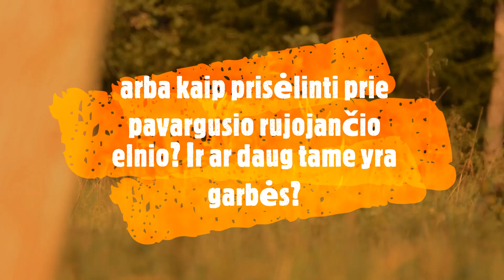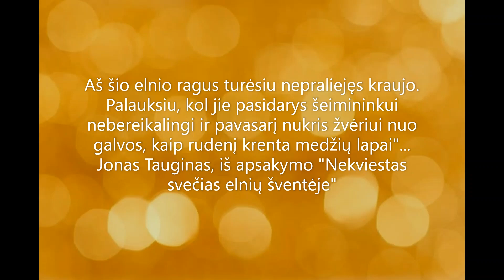Himnas gyvenimo grožiui 2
Tą rytą, kai stebėjau šitą elnią, prie manęs prislinko...medžiotojas ir palietė mane ranka...Įsikalbėjome (pašnibždomis), daug visokių istorijų paporino. Ir kaip prie žvėrių reikia slinkti. Nors man tai nebuvo naujiena, jau žinojau, kad prie šito elnio būtinai prislinksiu... Tuo noriu pasakyti, kad žmogus ginkluotas tik šautuvu (o ne gremėzdišku trikoju, maskuotės skarmalais ir fotoaparatu bei sunkiu teleobjektyvu ginkluotas ) be didesnio vargo gali prieiti prie rujojančio elnio. Ir tame nėra nei garbės, nei stebuklo, anei kokio vyriškumo...